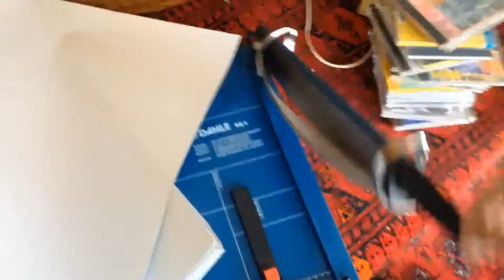06 sudden orchestra 2019 04 17 | live @ Akademie für interdisziplinäre Prozesse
yesterday das suddenorchestra schmeißt sich vor deine füße und fleht dich an — von wegen: auf die fresse!!! ok, ohren…